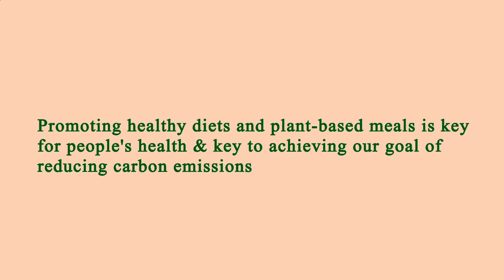Restaurant Near of Me - Restaurants Near of Me - Los Angeles 90045, Los Angeles County, CA, US